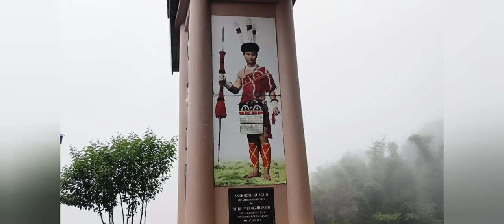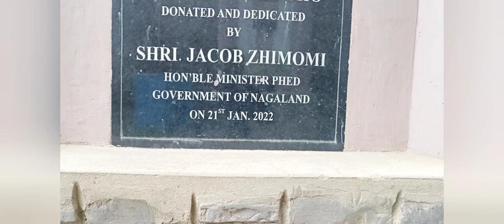Zunheboto. to Asukhomi.motor vlog